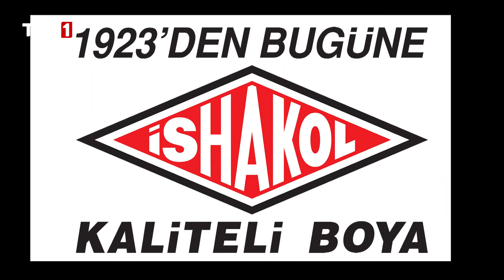Seksenler 586. Bölüm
Seksenler 586. Bölüm özeti:

Çağatay cüzdanını bulamaz. Her yeri arar ama cüzdan yoktur. Sibel'e miras kalır, Sami bu durumu öğrenir. Şahin bu habere herkesten çok sevinir.

Unutulan değerleri bize tekrar hatırlatan “Seksenler”, hafta içi her gün Ana Haber öncesinde TRT 1'de.